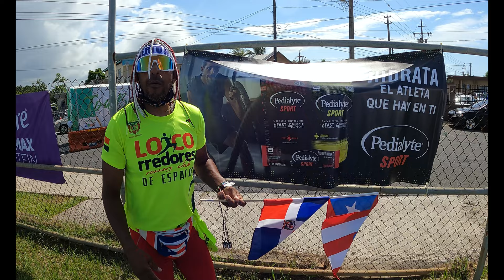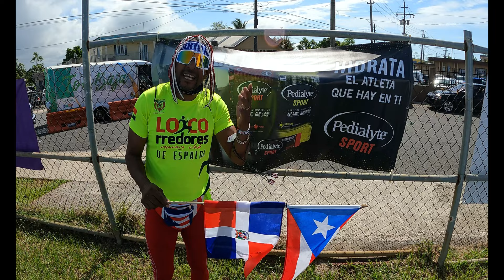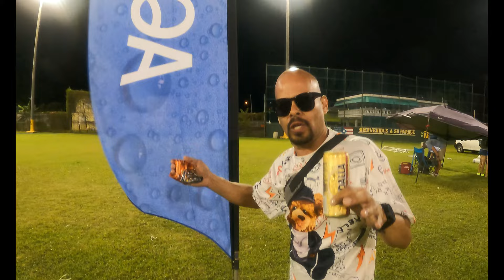Corrimos 10k, mezclados con 5K en la Carrera Abraham Rosa - Vlog 48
La Carrera Abraham Rosa se caracteriza por tener dos eventos: Un 10K, y un 5K. Este año, en su edición número 35, pasé por el barrio Pájaros del pueblo de Toa Baja y me encontré un evento sin igual. Con una envidiable organización, y una participación increíble, nos tiramos bajo un sol que castiga a realizar lo que tanto nos gusta. Cabe destacar que la hidratación fue una de exclencia, cosa que hay que aplaudir al 100%.